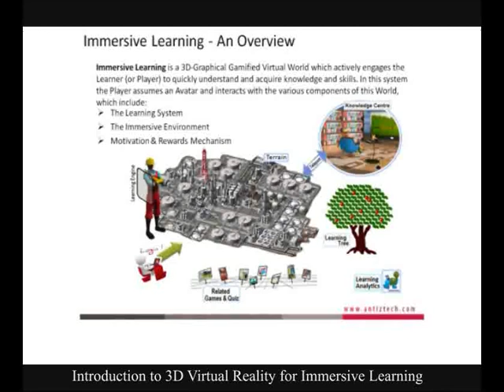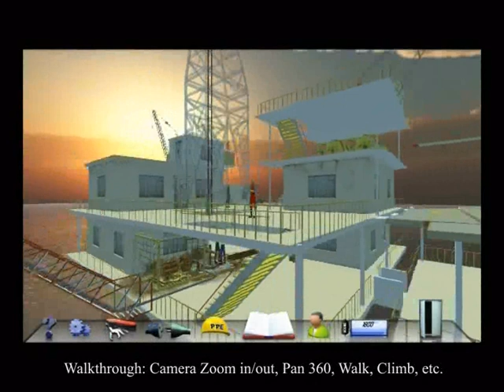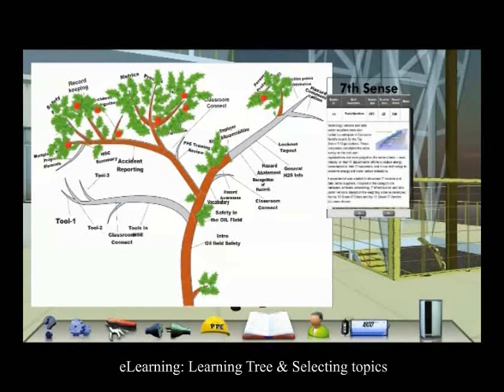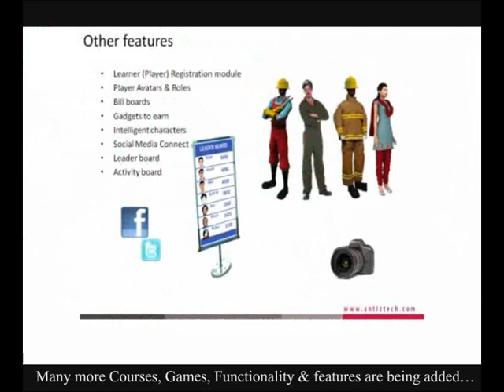Simulated offshore platform video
Describes various functionalists  in OIL RIG  Virtual world like, Zoom pan 360 Degrees, Knowledge center, Dashboard, Player status, PPE, etc.,